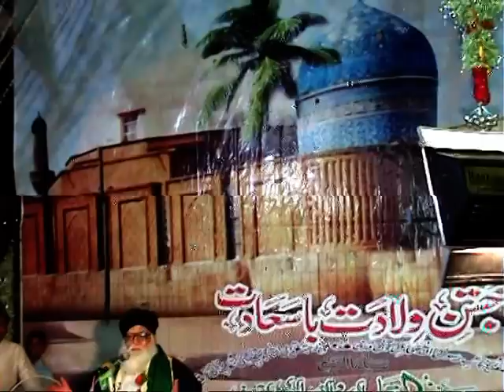Syed kazim pasha qadri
wiladat-e-gaus-e-azam in kanaqah-e-moosaviya hyd part 02 on 8th july 2013